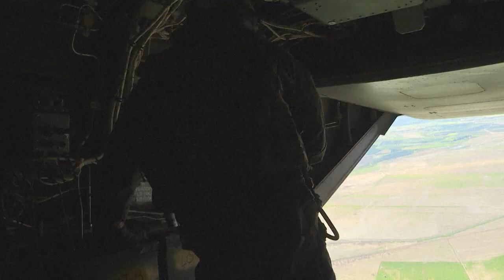Acidente na Austrália mata três fuzileiros navais dos EUA; oito seguem internados | AFP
Oito fuzileiros navais americanos permanecem hospitalizados, um deles na Unidade de Terapia Intensiva, após o acidente com um avião militar no norte da Austrália que matou três marines.